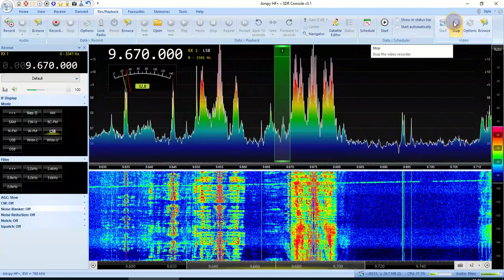Radio "Pravda dlia Rossii" 9670 AM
Airspy HF+ Discovery, LZ1AQ loop